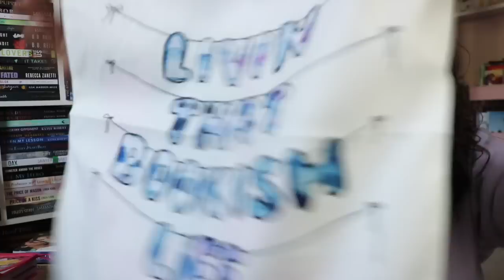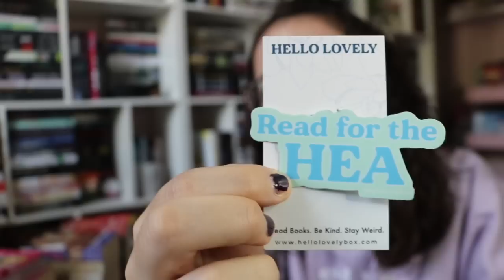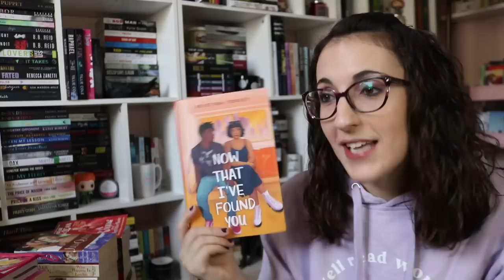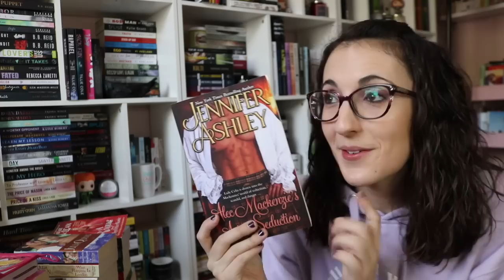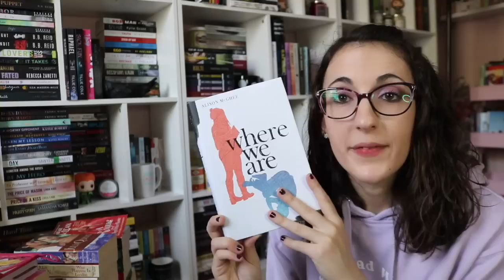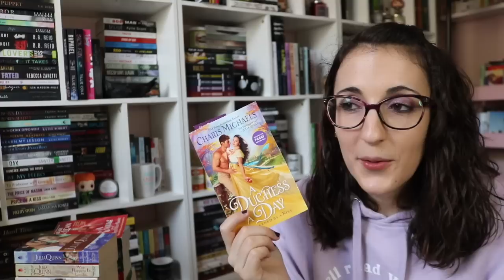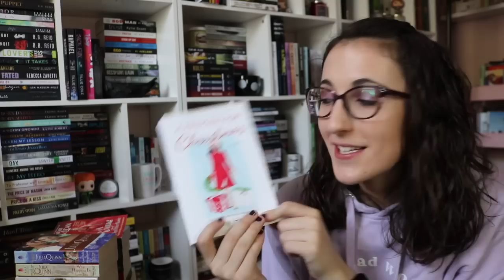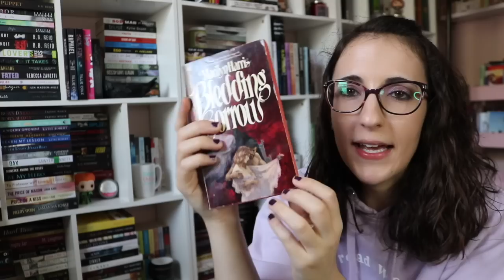I'm Just Never Going to Stop Buying Books | Book Haul [CC]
Use PEACE15 to save 15%!